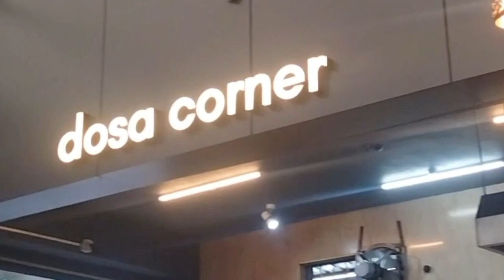Healthy snacks 😳???SAI CAFE NAGERCOIL/ ☕/teaspot in nagercoil/teaspot in Kanyakumari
Recently we visited sai cafe in Nagercoil and we loved its location and the Tea over there. They serve you boiled snacks too which is an amazing option for Health concious people.
Location - Sai cafe, Chunkankadai, Nagercoil